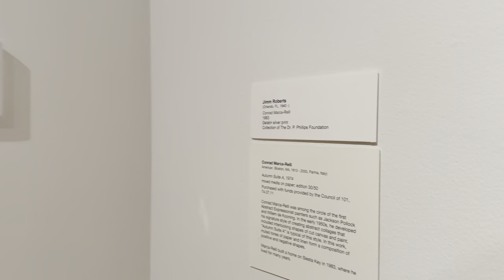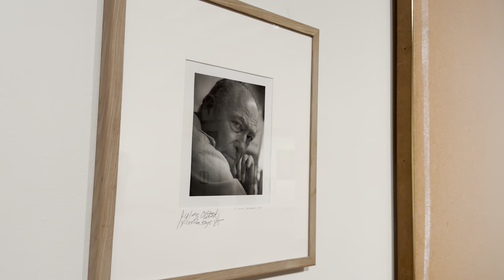Selections from the Dr. P. Phillips Foundation and OMoA Collections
Jimm Roberts: Southernmost Artist Portraits

Pairings from the The Dr. P. Phillips Foundation and Orlando Museum of Art Collections

"In 1983 Orlando-based photographer Jimm Roberts began a project to document an extraordinary group of artists and writers who were then living in Florida. Over the following 19 years, he photographed and interviewed 50 of these celebrated figures including, a Nobel Prize Laureate, winners of the Pulitzer Prize and the National Book Award, bestselling authors, and some of the country's most important visual artists. These portraits, along with essays and interviews became the award-winning book, Southernmost Art and Literary Portraits: Fifty Internationally Noted Artists and Writers in the South, published by Mercer University Press.

This exhibition presents a selection of Roberts's portraits, specifically those of artists whose work is represented in the Orlando Museum of Art Collection, including John Chamberlain, Roy Lichtenstein, Conrad Marca-Relli, Jules Olitski, Robert Rauschenberg, and James Rosenquist, to name a few. These engaging portraits, paired with the artists' paintings from the permanent collection, now stand as a landmark archive of a remarkable period in the cultural life of Florida." via @orlandomuseumofart3885